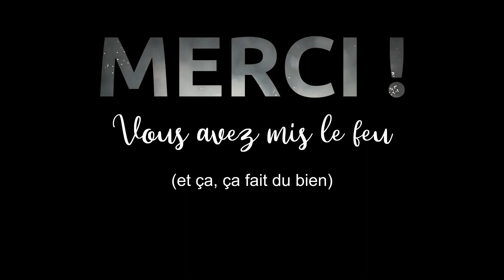Fête de la rentrée 2022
Plus de 3000 personnes se sont trémoussées samedi 3 septembre au stade André Laurent d'Orsay, sur la sélection musicale endiablée du DJ Benoît Blanjot, qui a su faire bouger toutes les générations, avant et après le feu d'artifice !